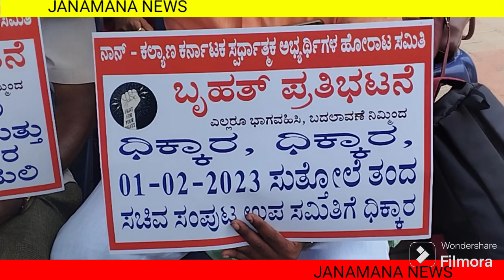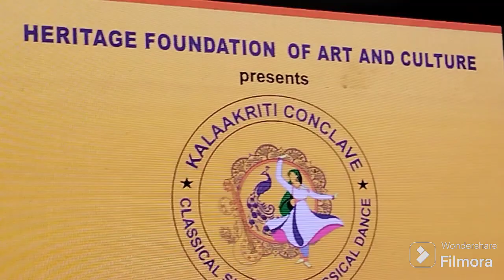371J Protest Freedom Park